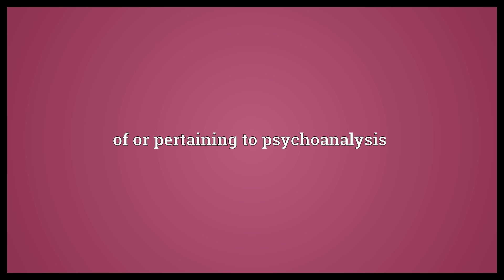Psychoanalytical Meaning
Video shows what psychoanalytical means. of or pertaining to psychoanalysis.  Psychoanalytical Meaning. How to pronounce, definition audio dictionary. How to say psychoanalytical. Powered by MaryTTS, Wiktionary